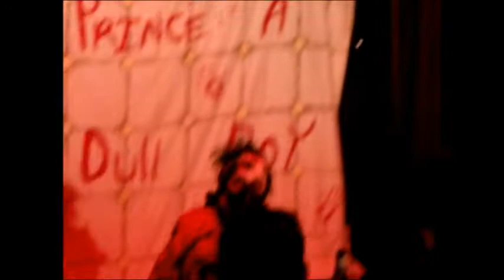Prince - AZ EOY Talent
Mr AZ EOY 2014 pageant. Contestant 3 - Prince competing in talent.